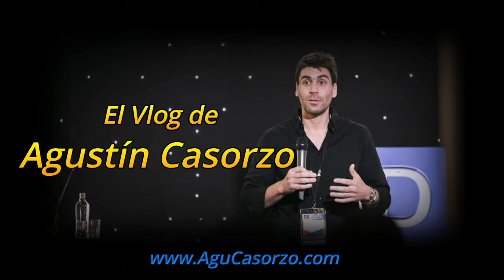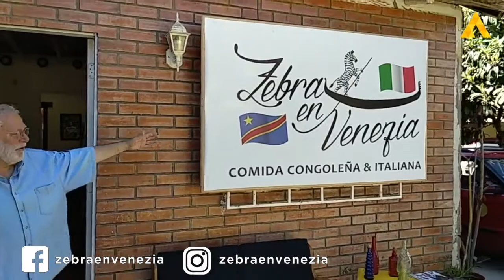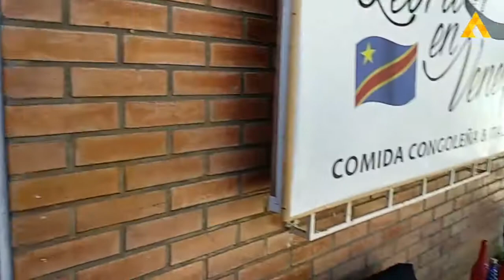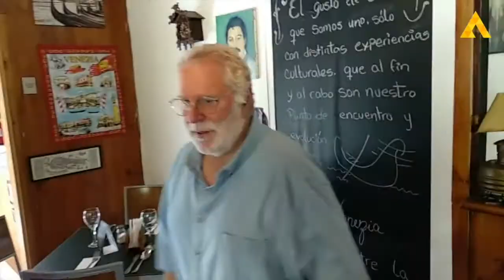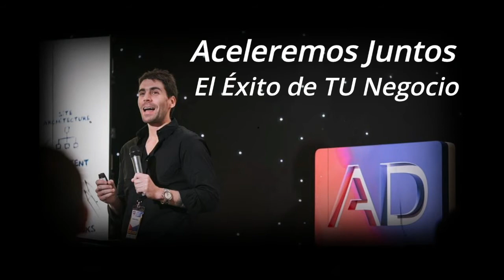Al Restaurante Zebra en Venezia de Algarrobo - ACVlog003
[El Vlog de Agustín Casorzo - EPISODIO 003]

Hoy, en el 3er episodio de mi vlog, comenzamos día sábado para ir al Resturante de la Familia en Algarrobo...
En este capítulo conocerán a mi Madre y a mi Padre :O
Y los dejamos totalmente a todos invitados a que nos visiten en la Zebra en Venezia a comer comida congolesa e italiana!

Nos vemos del otro lado!